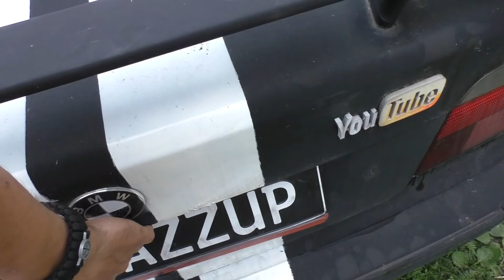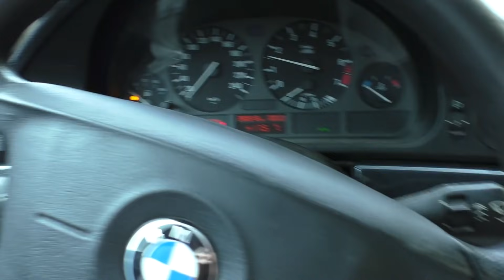Szkoła Druciarstwa Uszczelniamy Zbiorniczek Wyrównawczy Bmw E39 Wazzup :)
Dziś dłuższy odcinek trudna sprawa bo uszczelnimy wyciek ze zbiorniczka wyrównawczego w e39
Miłego oglądania Pozdrowionka :)